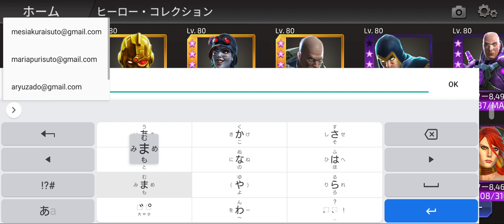DCLegends┃ମୁଁ ଲେଡି ଗାଗାର ହାର୍ଲି କ୍ୱିନ୍ କୁ ଅପେକ୍ଷା କରିଛି